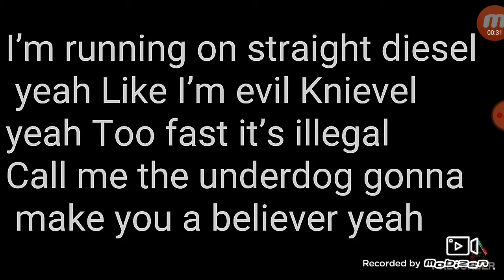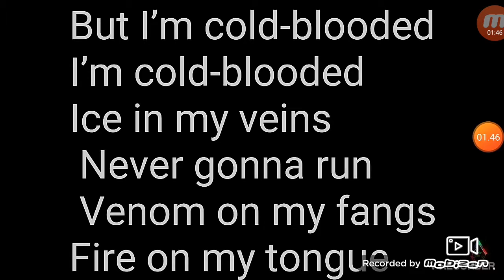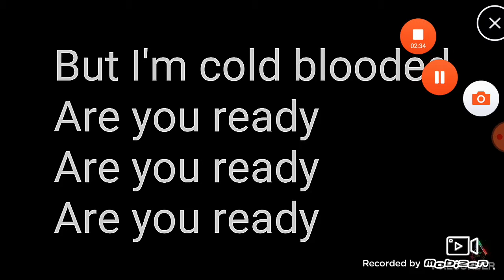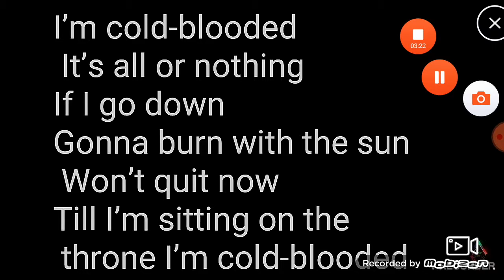Cold blooded lirik...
Cold blooded lirik ||Godzilla king of the monster||